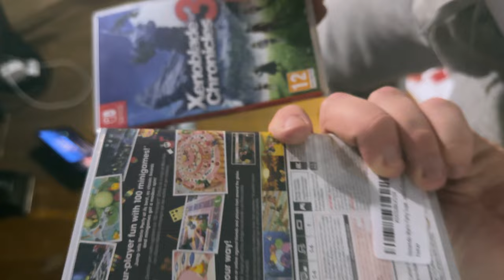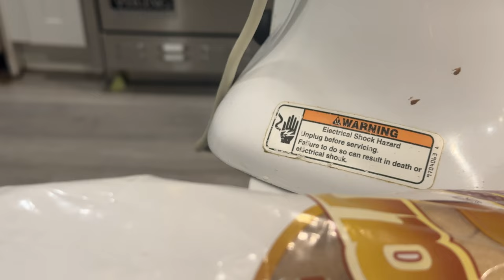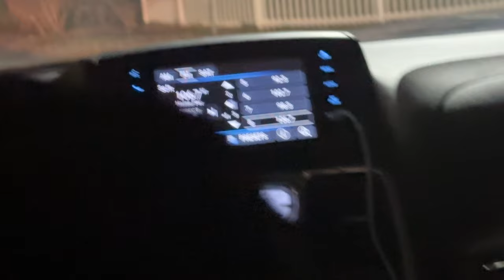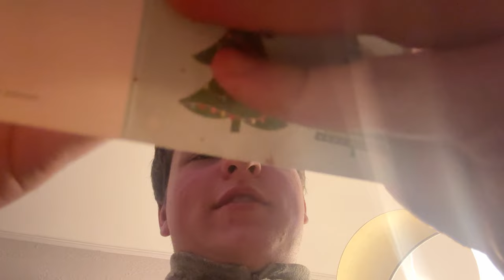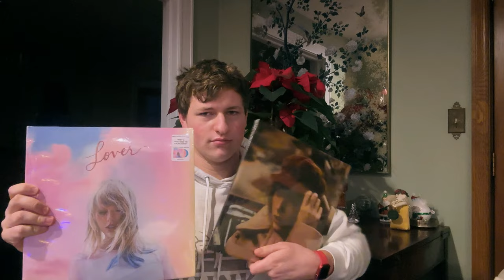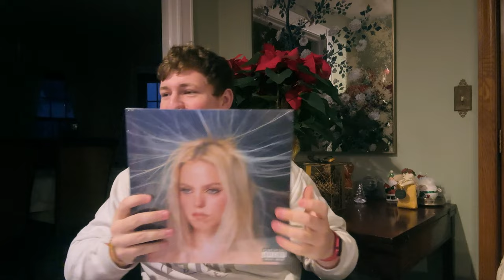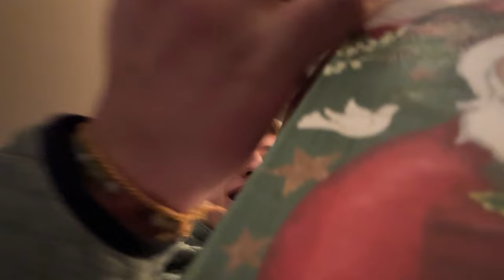Christmas Vlog 2023! (I Got An Xbox!)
Chapters:
0:00 Christmas Eve
16:13 Christmas Day
30:49 Pain & Agony (Instruments on Christmas)
36:01 No More Agony (No Instruments Anymore)